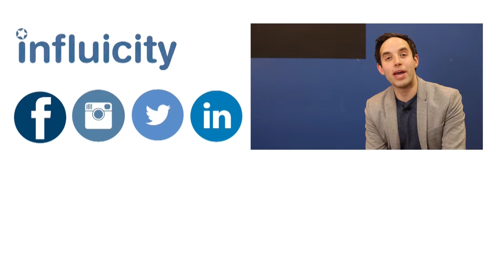Under the Influence - Jessica Hunichen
Today we're with Talent Agent and Co-Founder of Shine, Jess Hunichen, to give her perspective on what it takes to become an influencer!

Follow Influicity!

Follow Jonathan Davids!